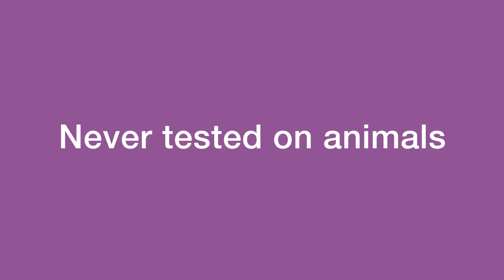Features and benefits of the Schick Hydro Silk Sugar Wax Roller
The Schick Hydro Silk Sugar Wax Wand’s precision roll-on applicator forms to your curves for a customized and controlled waxing experience.